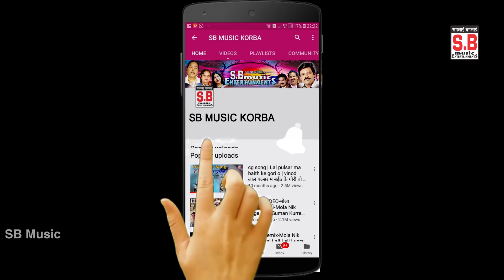Gori Nari Kaya | HD VIDEO | Ramadhar Lahri | रामाधार लहरी | New Chhattisgarhi Karma Geet | SB 2021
Song : Gori Nari Kaya
गीत : गोरी नारी काया
Male Singer : Ramadhar Lahri
गायक : रामाधार लहरी
Lyrics : Ramadhar Lahri
गीतकार : रामाधार लहरी
Music Director : Bablu Mahant,Aswani,Suraj Diwana,Narendr
संगीतकार : बबलू महंत,अश्वनी,सूरज दिवाना,नरेंद्र
Producer : Shri Ram Rathore
निर्माता : श्रीराम राठौर
Director : Shri Ram Rathore
निर्देशक : श्रीराम राठौर
Recordist : Nanki ji
रिकॉडिस्ट : ननकीजी
सर्वाधिकार सुरक्षित है : एस.बी.म्यूजिक इंटरटेनमेंट्स छत्तीसगढ़, भारत